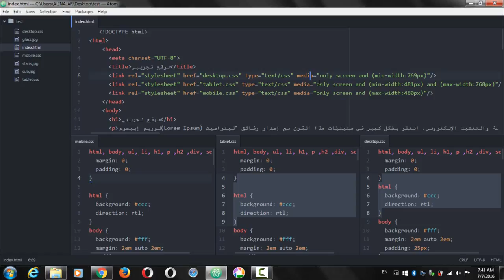Lecture Num 20 Separated CSS file for each design